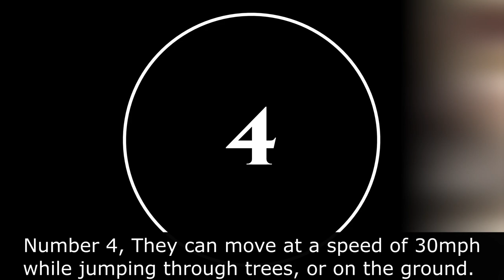5 things you probably DIDN'T know about the Macaque monkey | Animal Tracks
This is Bindi. A long tailed Macaque. Also known as a crab eating Macaque. And here are 5 things you probably didn't know about Macaques. Number 5, They have the ability to learn through observation. From cleaning fruit to picking locks. Watch as Bindi opens this carabiner after seeing it done once. Number 4, They can move at a speed of 30mph while jumping through trees, or on the ground. Number 3, They mostly eat fruit. They can even tell if the fruit is ripe or not. Number 2, They are good swimmers. They are 1 of 5 monkey species that are known to swim. They will use the water to get away from a predator, or just to cool off.  And the number 1 thing you probably didn't know about Macaques. Some females have pseudo testicles. Which gives them more estrogen.

Every view helps us care for exotic animals like Bindi.

To learn more about Bindi and our other animals visit: AnimalTracksInc.org